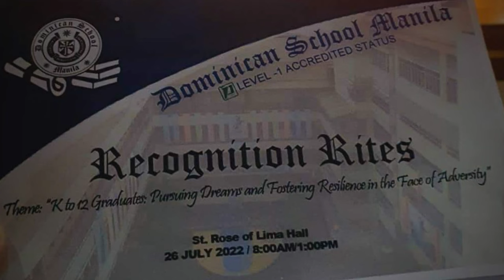Dominican School of Manila | Recognition Rites